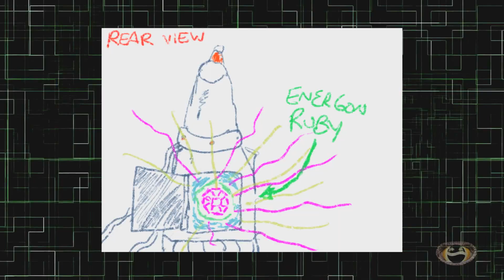Propagator 221 - Futurions of the Future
In this episode: Paul Drebber, possibly the last journalist alive, reports on the apocalypse live from his fortified underground panic room. Plus: take a look back at the past looking towards the present future... of video games!